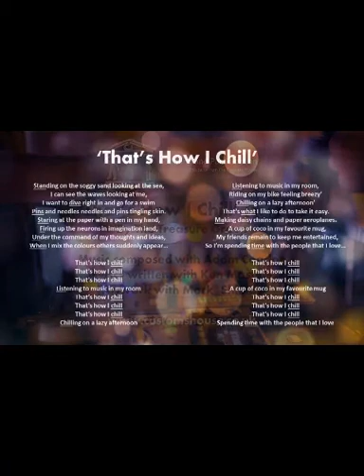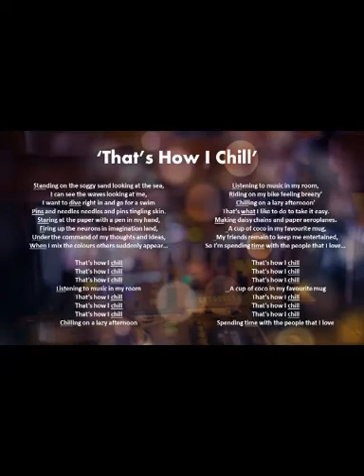'That's How I Chill' by The Treasure Group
‘That’s How I Chill’ (2019)

Music composed with Adam Cogdon
Lyrics written with Ken Masters
Artwork with Mark  Shields

Standing on the soggy sand looking at the sea,
I can see the waves looking at me,
I want to dive right in and go for a swim
Pins and needles needles and pins tingling skin.
Staring at the paper with a pen in my hand,
Firing up the neurons in imagination land,
Under the command of my thoughts and ideas,
When I mix the colours others suddenly appear…

That’s how I chill
Listening to music in my room
Chilling on a lazy afternoon

Riding on my bike feeling breezy’
That’s what I like to do to take it easy.
Making daisy chains and paper aeroplanes.
A cup of coco in my favourite mug,
My friends remain to keep me entertained,
So I’m spending time with the people that I love…

Spending time with the people that I love

With thanks to players of The National Lottery who generously funded The Treasure Group in 2019.

The Treasure Group is the Learning and Participation team's project for Care Experienced Children. Each year we run short creative projects with South Tyneside Foster Children.